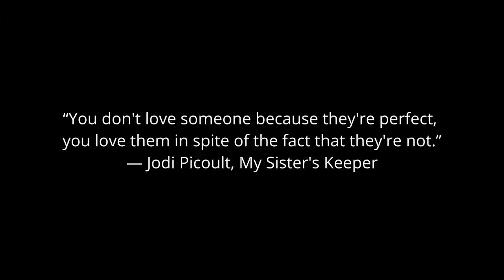What Normal People Do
In this video, We talk about Dhar Mann. Part Questions
Moxxi3 and IO Explore Our Guest Dhar Mann!
What Will We Watch Today?